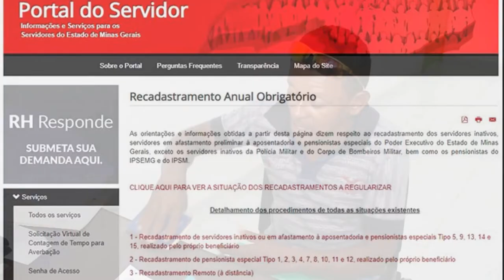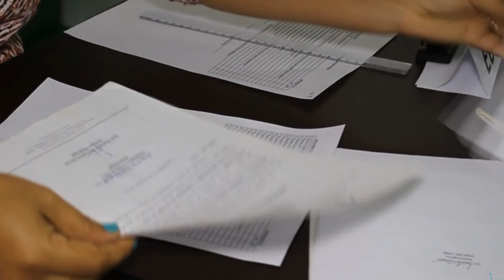SERVIDORES INATIVOS E PENSIONISTAS NASCIDOS EM MAIO DEVEM PROVIDENCIAR O RECADASTRAMENTO OBRIGATÓRIO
| MINAS GERAIS |